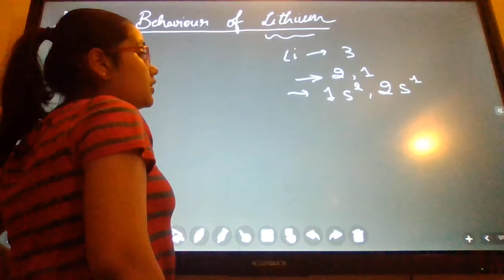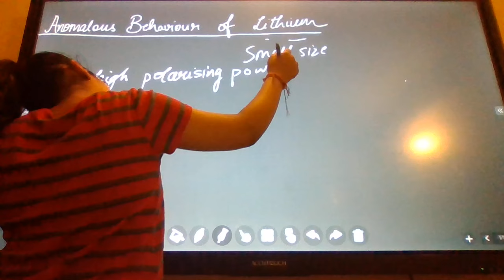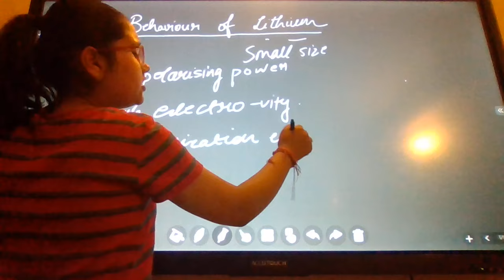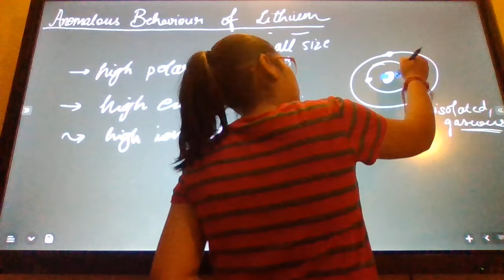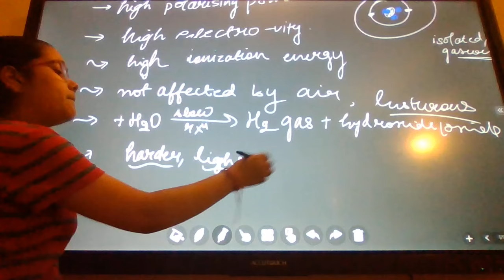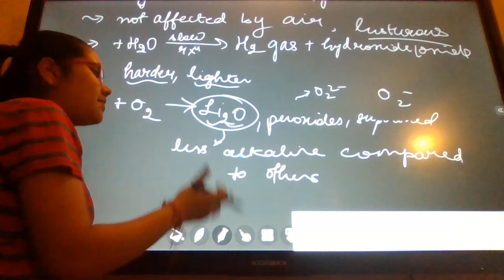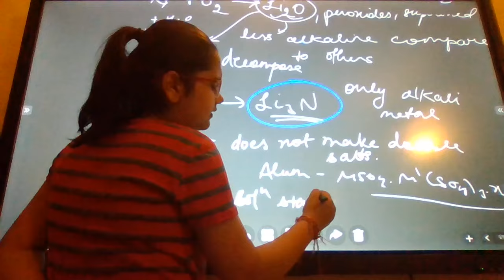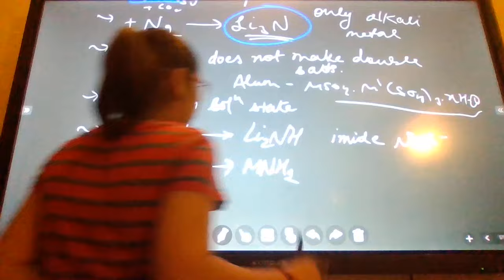Anomalous behavior of Lithium - Tutorial by Aliya Gupta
CBSE NCERT Class 11 Chemistry Chapter: Atomic Structure  ,s-block
Topic:Anomalous behavior of Lithium - Tutorial by Aliya Gupta